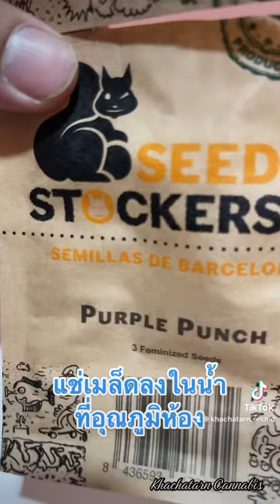วิธีเพาะเมล็ดแบบบ้านๆ ใครก็เพาะขึ้น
แสเงวิธีเพาะเมล็ดกัญ(ค่ายนำเข้า)ให้เห็นจะๆ กิจการแยกครับ กล้วยไม้ก็ยังทำครับ ไว้อัพโหลดเรื่อยๆ